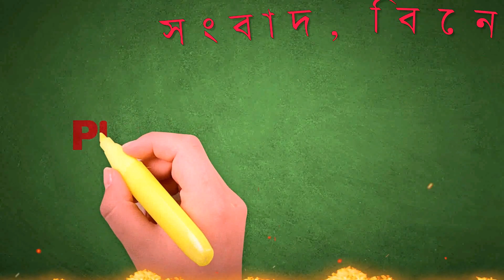‘মা’ ডেকে অপু বিশ্বাস বঙ্গকন্যা শেখ হাসিনাকে ইতিহাসের সেরা আকাশবীণার ককপিটে যা বললেন | Bangla News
‘মা’ ডেকে অপু বিশ্বাস বঙ্গকন্যা শেখ হাসিনাকে ইতিহাসের সেরা আকাশবীণার ককপিটে যা বললেন | Bangla News | Sheikh Hasina | Apu Biswas | Hasina A Daughter's Tale

CAUTION: THIS VIDEO IS FOR CREATING AWARENESS AMONG EVERY MAN AND WOMAN AVOIDS ILLEGAL AND UNSOCIAL ACTIVITIES PROPERLY.